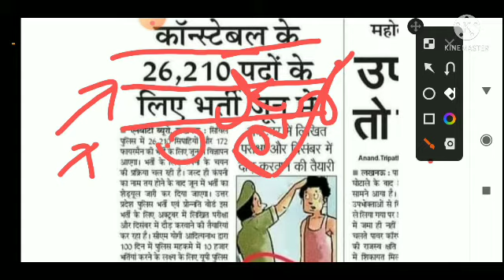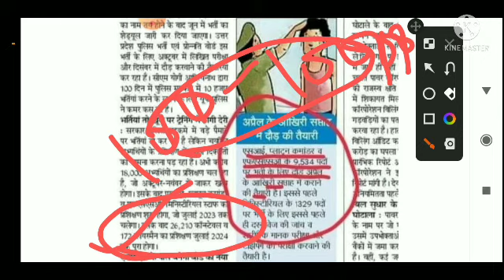up police constable recruitment 2022||up police constable recruitment 26220| up police new vaccancy